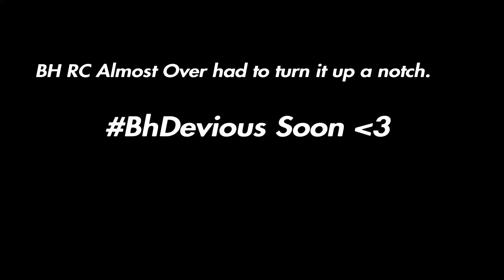Top Console Player 🎖